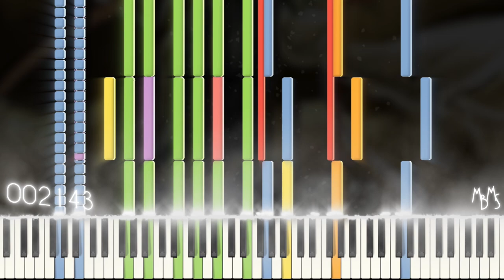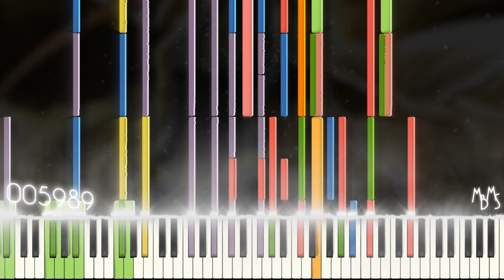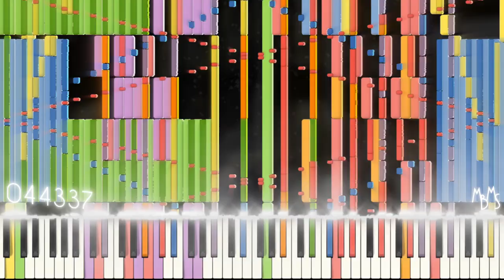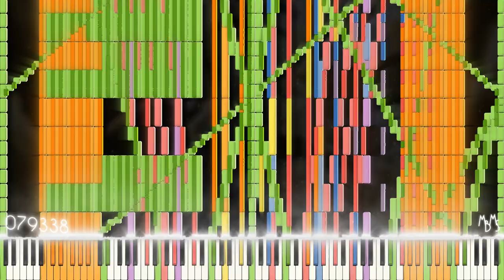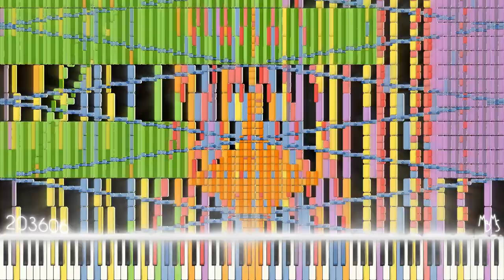[Black MIDI] Fate of Sixty Years - RAPPE - 334.051 notes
MIDI by: RAPPE
Soundfont: Invictus Grand Piano

Another After Effects Test.
And i forgot to sync the note counter -.-